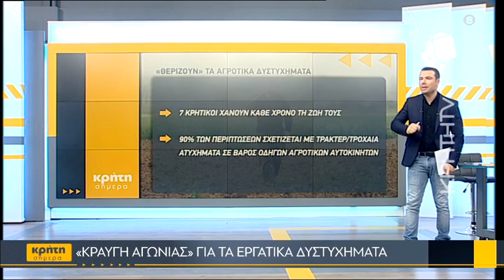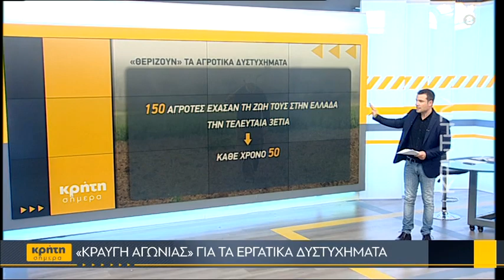«Μάστιγα» τα εργατικά δυστυχήματα στην Κρήτη